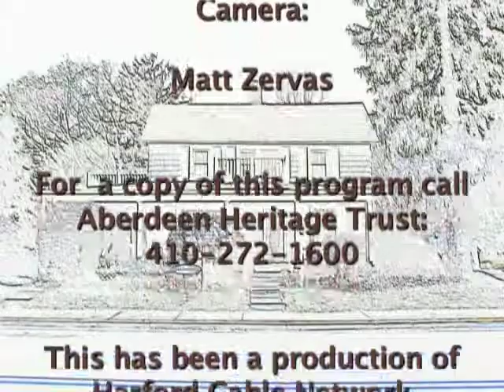Ron Browning interviewed by Joe Swisher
Joe Swisher, in his video series, Historic Harford Bed & Breakfast, Havre de Grace, created with Harford Cable Network (HCN) in Maryland, interviews Ron Browning of La Cle D'or Guesthouse. This is part 2 of that video.